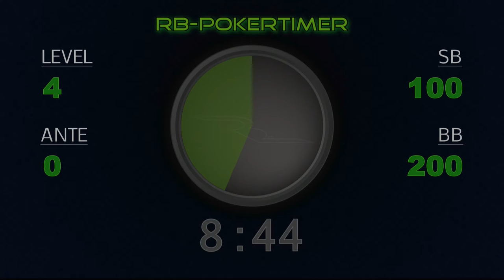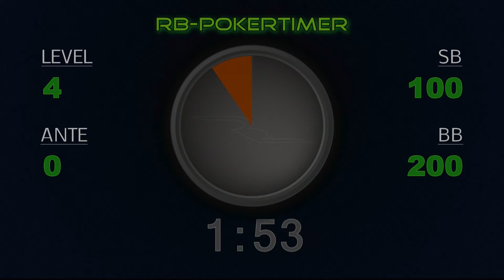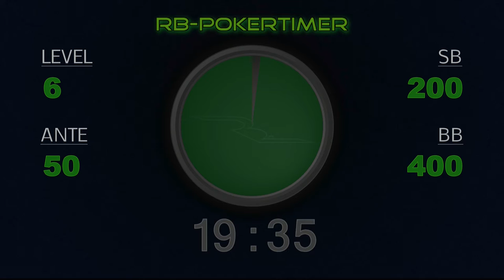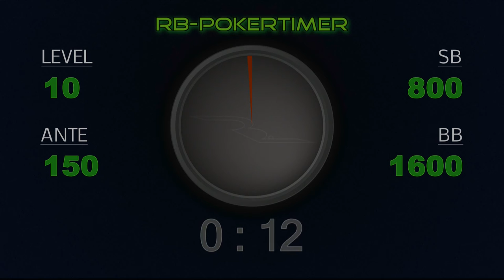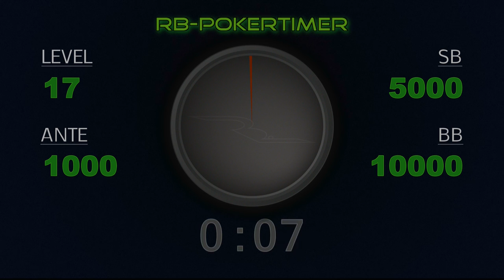RB PokerTimer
PokerTimer 20 minutes Blinds. 5000 Chips starting-stacks.
With Pleasant bells & Radial graphics.

and leave some comments.  Your positive feedback will be highly appreciated.

BLINDS-STRUCTURE
LEVEL..ANTE...SB. BB
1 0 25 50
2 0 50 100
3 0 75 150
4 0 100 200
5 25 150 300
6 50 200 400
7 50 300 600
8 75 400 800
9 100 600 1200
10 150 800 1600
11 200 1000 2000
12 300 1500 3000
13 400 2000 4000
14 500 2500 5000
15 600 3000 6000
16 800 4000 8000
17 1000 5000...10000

STARTING-STACKS
Recommended Starting-Stacks
for this Blinds-Structure :   5000 Chips

5000 Stack chip-distibution per player example:
  8 x 25      (green chips)
13 x 100    (black)
  3 x 500    (lavender)
  2 x 1000  (yellow)

POKERTIMER
Excellent High Quality PokerTimer in HD-graphics,
All the graphics and audio-content of this PokerTimer
was created by Rain.

I designed this 'PokerTimer'-video in a 'user-friendly' way,
as you may noticed the display is very basic and simple.

YOUR OWN PERSONAL TIMER ( & LOGO ) ?
If you are looking for a specific Blind-structure Pokertimer,
let me know and I can see what I can do for you.

If you want to get this PokerTimer for yourself or your company,

PokerTimer
Poker Clock
Poker Timer 20 minutes Blinds
20 minutes blinds timer
poker timer
poker countdown timer
Poker
PokerTimer
Poker Clock
PokerTimer